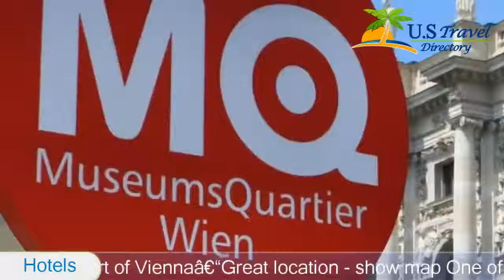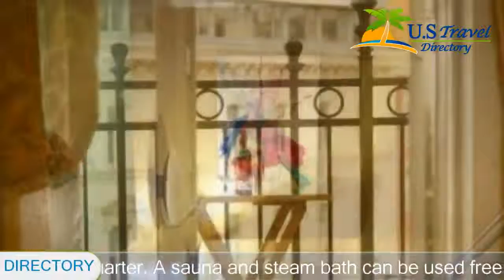Small Luxury Hotel Das Tyrol - Wien Hotels, Austria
Small Luxury Hotel Das Tyrol 4 Stars Hotel in Wien ,Austria Within US Travel Directory Stay in the heart of Vienna–Great location  One of our bestsellers in Vienna! Combining exclusive design with modern Viennese art, this 4-star boutique hotel is located right on the Mariahilfer Straße shopping street and directly opposite the Museum Quarter.
 A sauna and steam bath can be used free of charge.
 Free WiFi is available.
Decorated with original works by contemporary artists, Hotel Das Tyrol’s rooms feature interior design elements created by well-known Viennese designers such as Wittmann, Backhausen and Thonet.
The spacious, air-conditioning rooms include a Nespresso tea and coffee maker, a minibar, satellite TV, and a bathroom with bathrobes and slippers.
Small Luxury Hotel Das Tyrol serves a classic Viennese buffet breakfast with Prosseco every morning.
The MuseumsQuartier/Mariahilfer Straße Underground Station (line U2) is a 2-minute walk away, and the Neubaugasse Underground Station (line U3) can be reached in a 7-minute walk.
 St.
Stephen’s Cathedral can be reached by underground in 5 minutes.
A 5-minute stroll takes guests to the Ringstraße boulevard and the Kunsthistorisches Museum.
06.
 Mariahilf is a great choice for travellers interested in shopping, museums and culture.

Location in : Mariahilfer Straße 15, zip 1060 , Wien, Austria